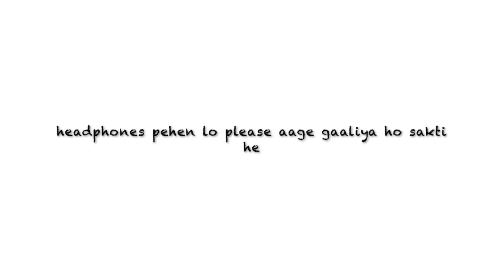Volleyball | 18+ | gaaliyan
most op video of the century